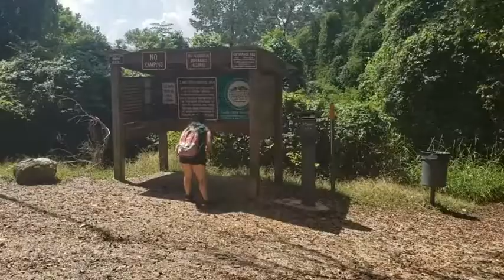Chasing Waterfalls at Clark's Creek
Join us as we take another trip to Clark's Creek in Mississippi! Lots of waterfalls, yoga, & peaceful nature sounds with the girls!